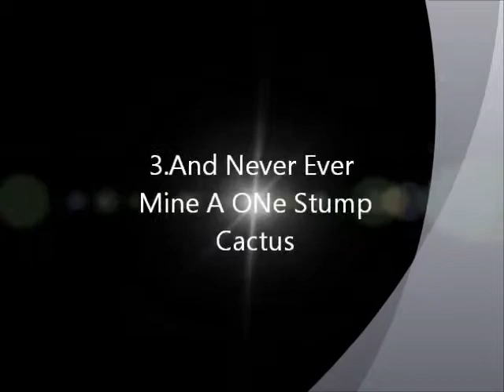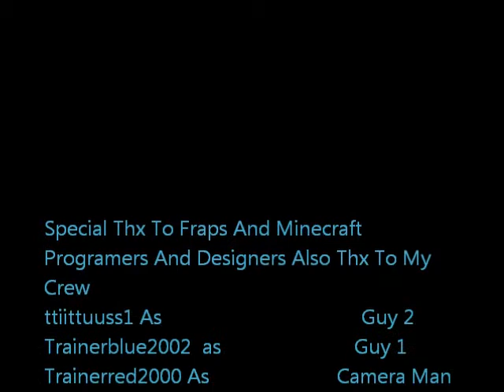3 Funny Ways To Die In Minecraft